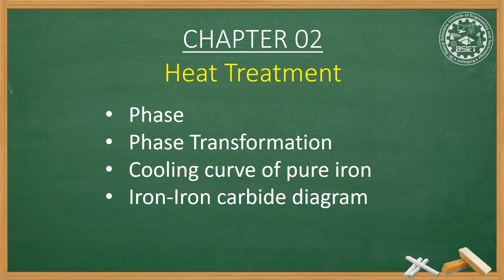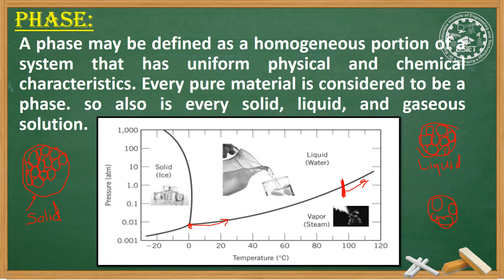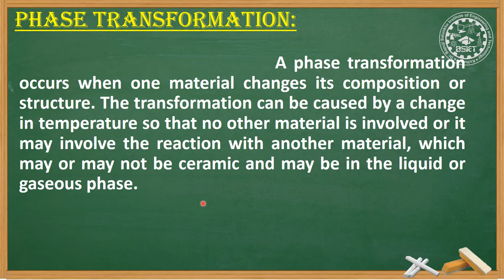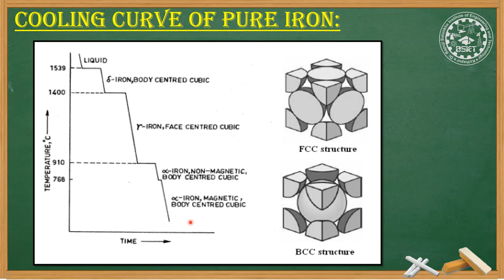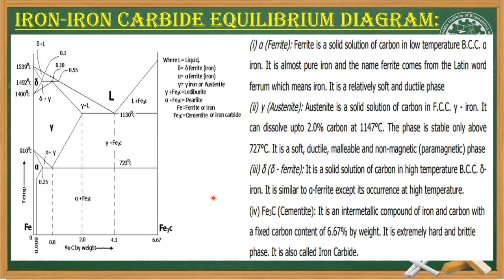22307_MMP_U02_L02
Hello students...
In this video I have explained Iron carbide diagram and cooling curve of pure iron...